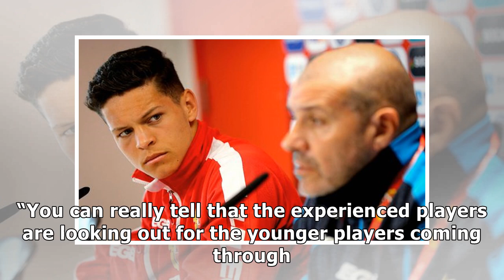Gibraltar won't be easy pray for Ireland, warns striker Tjay De Barr